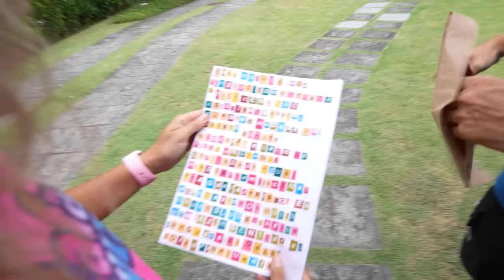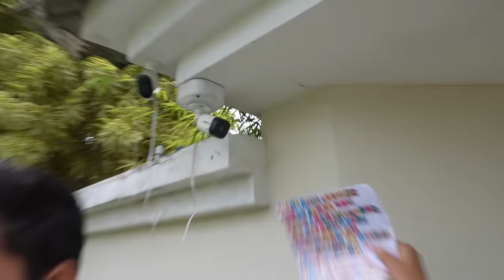UM HATER VEIO NA MANSÃO PELA PRIMEIRA VEZ! - MUITO TRISTE!